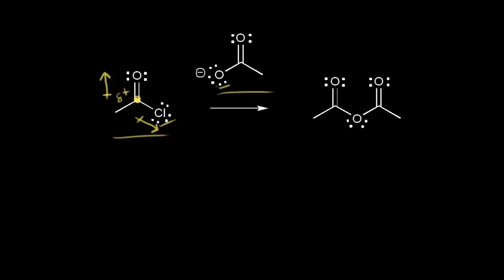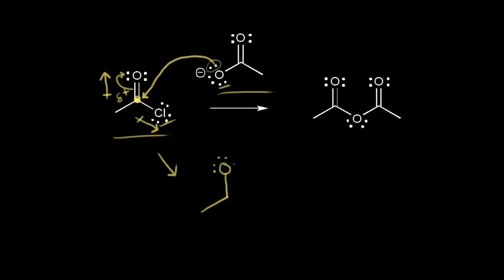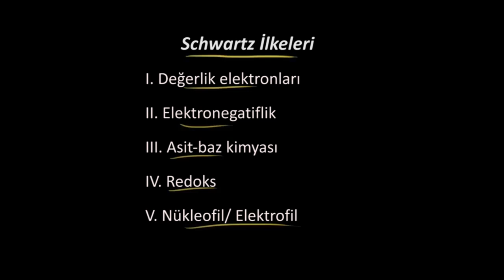Organik Mekanizmalara Giriş (Fen Bilimleri) (Organik Kimya)